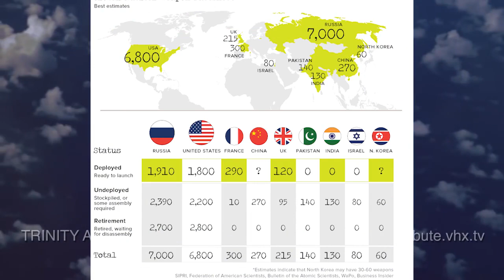10 Most Powerful Nuclear Bombs Ever Detonated on Earth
As the war in Ukraine intensify the world as hard nuclear threats from Russia after the west sanctioned Russia. For that case we decide to scale back to past during the nuclear testing.
The world has been under a nuclear war threat since 15th July 15th 1945 when the first nuclear weapon was tested. The threat of a nuclear war was at its peak during the cold war between then Soviet Union and United States. These lost times of nuclear tensions are now back. And this time the threat is bigger because more countries have these nukes in their arsenal. Let’s dive back and see the power of nuclear weapons during their testing. With more than 2,051 known nuclear weapon tests, here are the largest and most powerful nuclear weapon ever detonated on earth